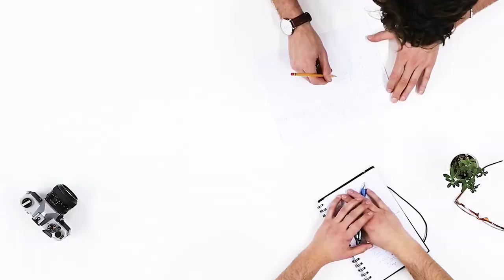13 Шагов продвижения сайта для начинающих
В этом видео Николай Шмичков и Улитовский Анатолий поделятся основными шагами продвижения сайтов для начинающих SEO специалистов и владельцев сайтов

Содержание:
0:00 Вступление
0:28 Кто твой конкурент - анализируй конкурента
3:13 Создание контент плана
5:52 Соберите семантическое ядро
10:47 Создавай Авторский контент
13:06 Продумай структуру своего сайта
16:16 Не усложняй, а упрощай
17:43 Пропиши метаданные страниц
20:26 Без ссылок никуда не пройдешь
1. сколаршип
2. статьи на статьи
3. околанкорный текст - важен! Важно где ты размещаешься
23:49 Удобство - все. Сделай Юзабилити!
26:46 Используй другие каналы
28:16 Технический аудит - проверяй соответствие Web Vitals и требованиям вебмастеров!
31:31 Не жди быстрых результатов. Постоянно анализируй
33:04 Добавь сайт Во все нужные сервисы поисковых систем. Google Мой бизнес, Яндекс справочник.

Подписываемся на наш канал и задаем вопросы в комментариях!